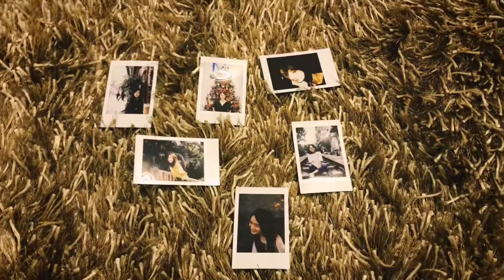Our Last Trip in 2018 ❤️ Ying và những người bạn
Không quan trọng là đi đâu, chỉ quan trọng là đi với nhau.
Và điều quan trọng hơn nữa là: Chúc mừng sinh nhật Ngọc. Chúng tớ yêu bạn nhiều. Sweet 21 okayy 🎁🔥❤️